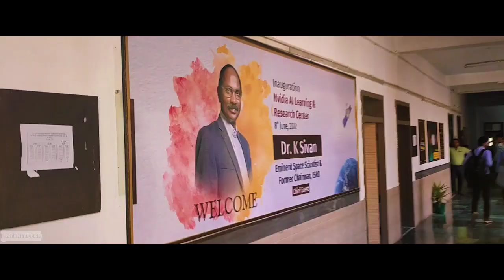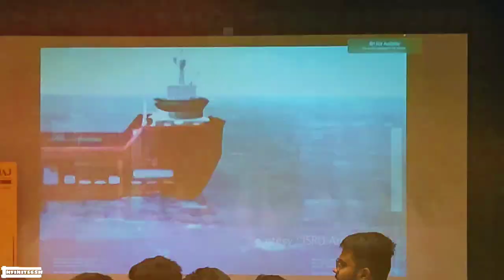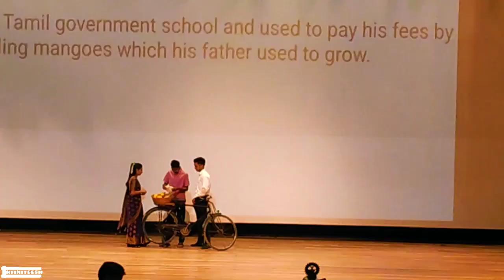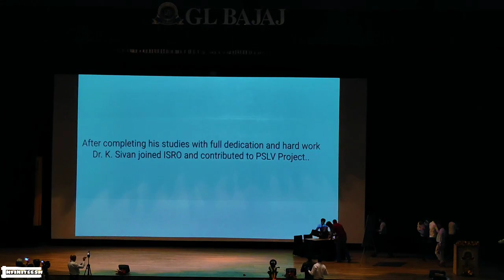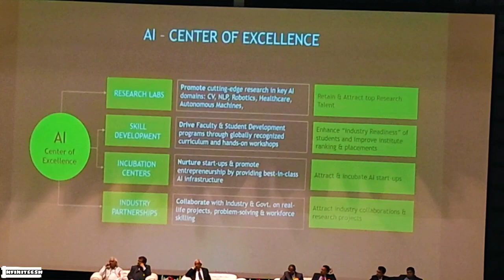Dr. K. Sivan in G.L Bajaj Noida | Nvidia AI ML Lab inauguration by Rocket Man Of India [vlog]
On 8th June 2022 , G.L Bajaj Greater Noida welcomed The Rocket Man Of India as Chief Guest to inaugurate the newly built lab for Artificial Intelligence and Machine Learning in partnership with NVIDIA.
The college welcomed the eminent scientist and former isro chairman heartedly and played his documentary and some plays related to Dr. K. Sivan life and achievement in the SHD-Auditorium 1 of G.L Bajaj Greater Noida campus.

Full Details About The Lab and event and source of information in this video :

Thumbnail image credit : @glbitm official Instagram page

New MiniVlogs every day [mon-fri]

Gadgets I use for content creation :

Main Camera - [ Xiaomi 11 Lite NE ]

special thanks to my friends who provided me some clips for this video.

Queries solved :

gl bajaj college new lab,
gl bajaj aiml,
gl bajaj btech,
gl bajaj greater noida,
gl bajaj btech admission,
gl bajaj institute of technology & management,
gl bajaj greater noida mba,
gl bajaj college greater noida,
gl bajaj blog,
gl bajaj greater noida campus tour,
gl bajaj hostel room,
gl bajaj greater noida hostel,
gl bajaj admission 2022,
gl bajaj admission procedure,
gl bajaj akash gupta,
gl bajaj average package btech,
akash gupta gl bajaj,
gl bajaj institute of management and research,
gl bajaj btech placements,
gl bajaj college,
gl bajaj college tour,
gl bajaj college life,
gl bajaj campus tour,
gl bajaj institute of technology & management campus tour

Dr. K. Sivan in G.L Bajaj Noida | Nvidia AI ML Lab inauguration by Rocket Man Of India